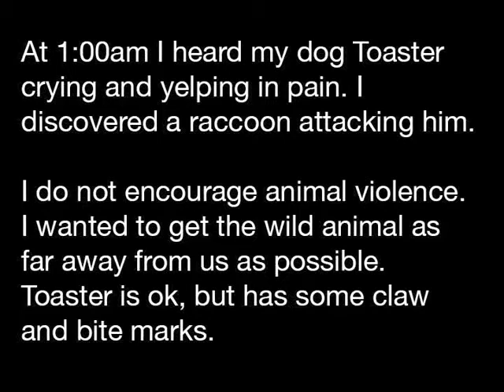Toaster the dog was attacked by a raccoon - Absolute Viral Videos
Funny video of a guy defending his dog from a raccoon.